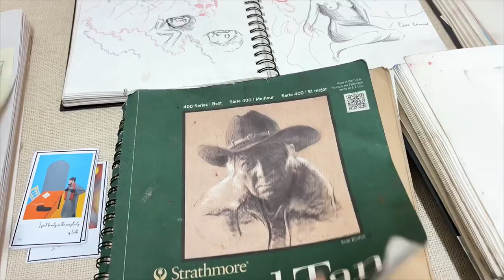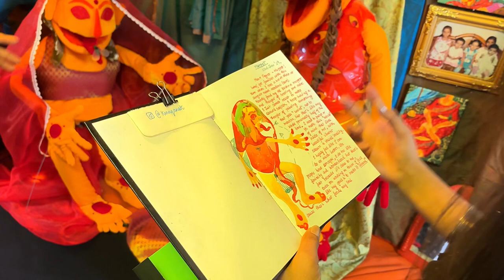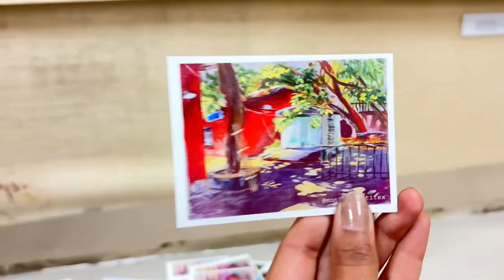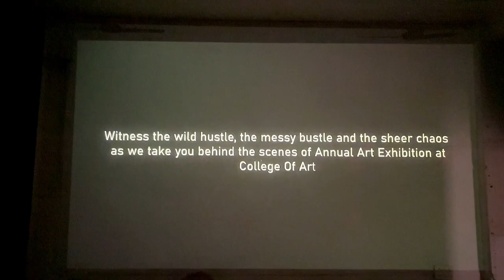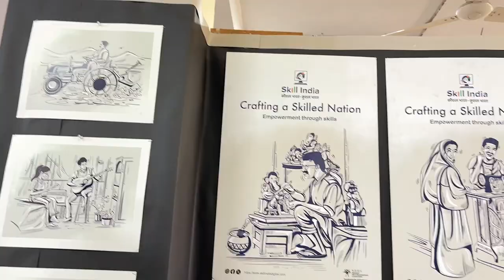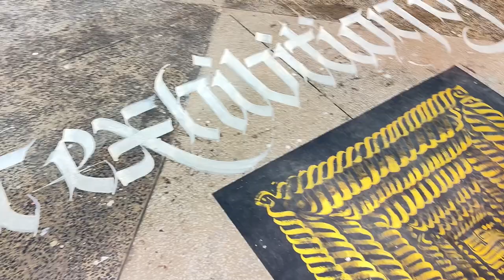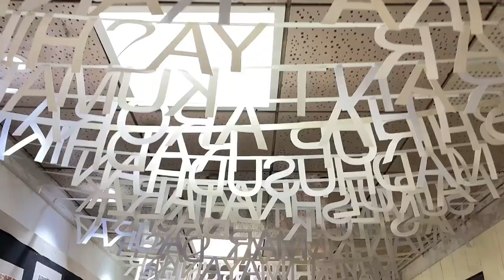Exploring🤩🔥the 68th Annual Art Exhibition | College of Art delhi vlog!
1.Join me and my students as we explore the 68th Annual Art Exhibition at the College of Art.
2. Experience the joy and excitement as we delve into paintings, sculptures, and various forms of art.
3. Perfect for BFA  entrance exam preparations, we immerse ourselves in the creativity on display.
4. Witness captivating visual communication, applied art, printmaking, and more.
5. Our college vlog invites you to join us in celebrating the beauty of artistry.
6. Exhibition dates: Feb 17th - Feb 25th.

1. Annual Art Exhibition
2. College of Art
3. BFA preparation
4. Entrance exam
5. Painting
6. Sculpture
7. Visual Communication
8. Applied Art
9. Printmaking
10. College Vlog
11. Art Exhibition Vlog

1. Art Exhibition Venue
2. Admission Details
3. Visitor Information
4. Entry Fees
5. Free Admission
6. Exhibition Schedule
7. College of Art Location
8. Public Access
9. Event Dates
10. Artistic Displays

1.
2.
3.
4.
5.
6.
7.
8.
9.
10.